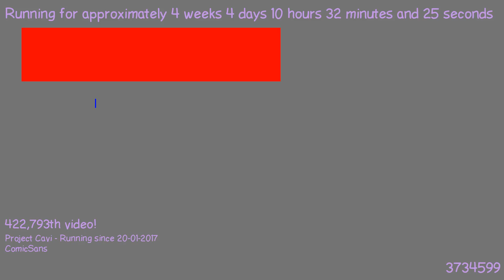1487752594 - Webdriver Cavi - O